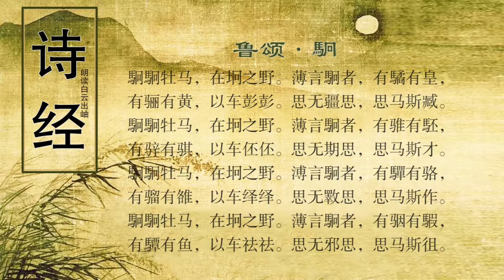诗经 鲁颂·駉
译文
群马高大又健壮，放牧广阔原野上。说起那些雄健马，毛带白色有驈皇，毛色相杂有骊黄，驾起车来奔前方。跑起路来远又长，马儿骏美多肥壮。
群马高大又健壮，放牧广阔原野上。说起那些雄健马，黄白为骓灰白駓，青黑为骍赤黄骐，驾起战车上战场。雄壮力大难估量，马儿骏美力又强。
群马高大又健壮，放牧广阔原野上。说起那些雄健马，驒马青色骆马白，駵马火赤雒马黑，驾着车子跑如飞。精力无穷没限量，马儿腾跃膘肥壮。
群马高大又健壮，放牧广阔原野上。说起那些雄健马，红色为骃灰白騢，黄背为驔白眼鱼，驾着车儿气势昂。沿着大道不偏斜，马儿如飞跑远方。

注释
駉（jiōng）駉：马健壮貌。
坰（jiōng）：野外。
薄言：语助词。
驈（yù）：黑身白胯的马。皇：鲁诗作“騜（huáng）”，黄白杂色的马。
骊（lí）：纯黑色的马。黄：黄赤色的马。
以车：用马驾车。彭彭：马奔跑发出的声响。
思：句首语助词。下句“思”字同。
斯：其，那样。臧（zāng）：善，好。
骓（zhuī）：苍白杂色的马。
骍（xīn）：赤黄色的马。骐：青黑色相间的马。
伾（pī）伾：有力的样子。
驒（tuó）：青色而有鳞状斑纹的马。骆：黑身白鬃的马。
駵（líu）：赤身黑鬃的马。雒（luò）：黑身白鬃的马。
绎绎：跑得很快的样子。
斁（yì）：厌倦。
作：奋起，腾跃。
駰（yīn）：浅黑间杂白色的马。騢（xiá）：赤白杂色的马。
驔（diàn）：黑身黄脊的马。鱼：两眼长两圈白毛的马。
祛（qū）祛：强健的样子。
徂（cú ）：行。
鉴赏

　　此诗重点是写马，通过写马来赞颂鲁国的国君鲁僖公。诗分四章，可能与古代一车四马的驾车制度有关。有人说“《礼》：诸侯六闲，马四种，有良马，有戎马，有田马，有驽马”，“作者因马有四种，故每章各言其一”（孔颖达疏）；也有人说每章各写马的一种品性，第一章是写“马之德”，第二章是写“马之力”，第三章是写“马精神”，第四章是写“马志向”（方玉润《诗经原始》），这却不免让人感到穿凿附会，四章中各种各样毛色的马都有，难道说“骊”一定是良马、“駵”一定是劣马？“彭彭”、“伾伾”、“绎绎”、“祛祛”与“臧”、“才”、“作”、“徂”这些形容词（或动词）也看不出与德、力、精神、志向有特定的对应关系。从结构上看，它每章除了第四、五两句“有……有……”句式各具不同内容外，也就第六句末二字和第七、八两句末一字不同，是典型的重章叠句体式，而各章所更易之字，也不像《国风》中的一些篇章那样相互间有递进或联贯关系，而像《国风》中的另一些篇章那样，联章复沓只是为了取得一唱三叹、余音不绝的歌咏艺术效果。

　　从诗的表现手法看，此篇尽管用的是赋法而没有比兴成分，但写来跌宕有致，马的形象既生动传神，对鲁君的颂美也点到即止，没有过分的张扬，一切都温而不火，流畅自然，这在《颂》诗中实不多见。全诗先将直接歌咏的对象群马置于广阔无边的原野这一环境背景，且冠以“駉駉”这一表形态的叠字形容词，这样篇首就鼓荡着一种矫健强悍的气势。接着，“薄言駉者”一句略按，往下介绍马的品种，马的品种繁多正可作“思无疆（期、斁、邪）”一句的注脚，为下文的赞颂作了有效的铺垫。“以车”云云，又以带叠字形容词的句子咏马之善于驾车疾驰，与上文的“駉駉牡马”句相呼应，而句中“马”字不出现，叠字词前后位置不同，又见出章法上的变化。最后，由写马转为赞美鲁君，但赞美鲁君仍紧扣住咏马，结尾一丝不苟。从以上分析可以看出，全篇的脉络很分明，作者的写作技巧很纯熟。不妨说这是现存最早的专咏马的咏物诗，后世咏马之诗大致也是这样从马的形体（这在此篇中主要是通过写马的毛色表现出来）、马的动势、马与人的关系这几方面落笔的。作为咏物诗的雏型，它已显得相当完美。一些读者会有此疑问：这样一首具有《国风》风格的诗，为何不在《国风》中？鲁诗不称《风》而称《颂》，前引孔颖达疏实际上已作了说明，原因是鲁为周公长子伯禽的封国，周室重视周公的功绩，尊鲁若王，天子巡守采诸国之诗以观风，遂不及鲁诗。

　　从诗的历史文化意义上说，此篇以牧业的兴盛作为治国有方的一大业绩，反映出那个时代对马政的重视。据文献记载，在周代的“六艺”中，就专门有“御”（驾马车）这一艺，周穆王也有驾八骏遨游天下四方的传说。春秋中期，车战仍是战争的主要手段，一辆兵车需四匹马牵引，因此国家军事力量的强弱，必然与马匹数量密切相关，大国号称“千乘之国”，良有以也。“国之大事，在祀与戎”（《左传·成公十三年》），马政于是成为军国要务，各国诸侯都十分重视养马，这在《诗经》中也有所反映，如《鄘风·定之方中》就赞扬卫文公“秉心塞渊，騋牝三千”，而《鲁颂》更是篇篇写到马，《鲁颂·駉》自不待言，《鲁颂·有駜》则诗题就是马肥壮之貌，《鲁颂·泮水》有“其马蹻蹻”句、《鲁颂·閟宫》有“公车千乘”句。在此篇中，写到不同毛色的马的品种有十六种之多，可见驯马养马这一业的发达。而考之典籍，以毛色定名的马还远不止这些。语言学家们认为：某一民族语言中哪一属类事物的名词特别多，就反映出此民族在该方面的知识特别丰富，与该类名词有关的科学技术特别发达。中国上古时期牲畜命名的多样化，正反映了畜牧业的高度发达，这也是中华民族可以为之骄傲的事。
创作背景
　　鲁是周公长子伯禽的封国，封地在今山东曲阜一带。周成王因周公有大功于天下，故赐伯禽以天子之礼乐。鲁国于是有了《颂》诗，作为庙堂的乐歌。《鲁颂·駉》是其第一篇，是一首咏马诗。